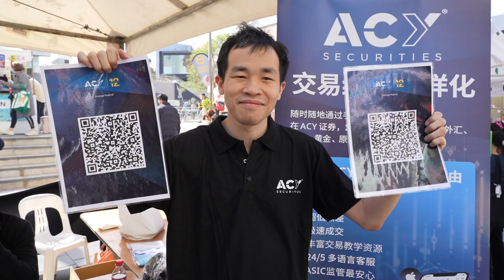EMERGE Street Fair Chatswood - ACY证券线下活动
和我们一起重温 EMERGE Street Fair Chatswood 令人兴奋的一天，这个社区

在ACY证券，我们不仅提供专业金融服务，更积极成为社区的一部分。 EMERGE Street Fair 是一个完美平台，让我们能够持续为社区做出贡献。ACY证券是这场活动的赞助单位，我们非常高兴与您分享这一盛事。

体验充满乐趣、欢笑和结识新朋友的一天。 悉尼北岸Chatswood充满活力的社区齐聚一堂，共同欢庆这特别的一刻，ACY 证券很荣幸能参与这一切。

我们与当地社区建立联系，展示我们的服务并分享我们对工作的热情。 这是结交新朋友、加强现有联系和宣扬 ACY 证券精神的一天。

与我们一起重温这美好的一天，沉浸在 EMERGE 街头集市的欢乐氛围中。🔔，随时了解我们接下来的社区冒险和金融服务的最新动态。